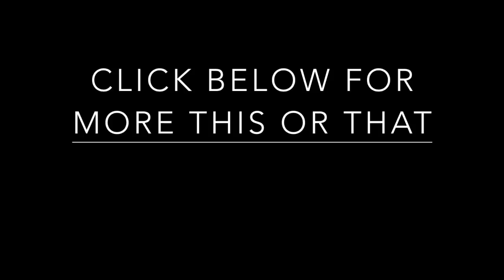HOW ARE THESE EMPTY AGAIN? | March 2019 Product Empties | This or That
Friends -- I HAVE NO IDEA how I ran out of this many products again. I'm sorry for feeling reptative with these types of videos, BUT I have a lot of new content on the way and wanted to share with you my thoughts on these products before I bring in a lot of new things. In these empties I have a great mix of make up, skincare, and hair care! Hope you enjoy :)

Renu Contact Solution ($19)
*I found this on Amazon for the same price as Costco!!

Versace Bright Crystal Perfume ($56 for 3oz)

Unsure of the scent you want? Try the sample palette to smell their entire scent range. The cost of the sample palette ($20) is credited to your full size purchase

Trader Joe’s Tea Tree Tingle Shampoo & Conditioner ($2.99 each): Get it at your local TJ! Online this stuff costs $20, and it’s not worth that much IMO.

Paula’s Choice RESIST Barrier Repair Moisturizer with Retinol ($32)

Mario Badescu Drying Lotion ($17)

L’Oreal Voluminous Lash Paradise Mascara ($8)

Maybelline Instant Age Rewind Concealer in ‘Fair’ ($6)

Zion health Clay Dry Deodorant ($9)

Wanna send me something? I love getting snail mail!